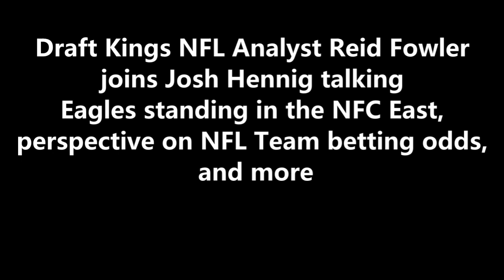Perspective on Eagles standing in NFC East and NFL Futures: Reid Fowler joins Josh Hennig 8-20-21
Draft Kings NFL Analyst Reid Fowler joins Josh Hennig talking
Eagles standing in the NFC East, perspective on NFL Team betting odds,
and more